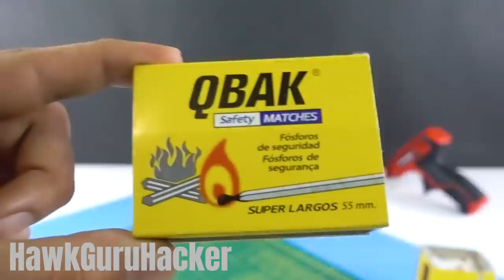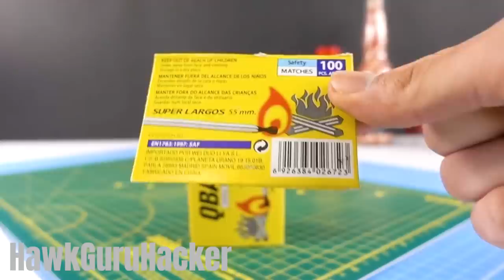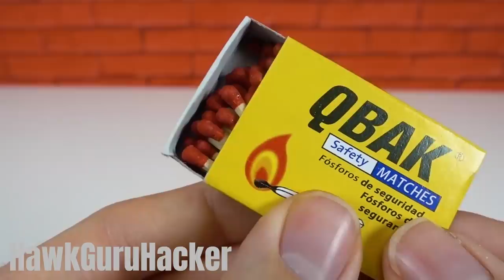5 NEW INVENTIONS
Hello my friends, in today DIY of new creative experiments we will see 5 new inventions that will surprise you. This science tricks are very easy to build at home, and you will make for sure this with homemade things of your home. If you check my channel you will find tricks, ideas and other tech gadgets. See you in the next 5 minutes crafts.

★ 7 Amazing Things You Can Make At Home | Awesome DIY Toys | Homemade Inventions ★